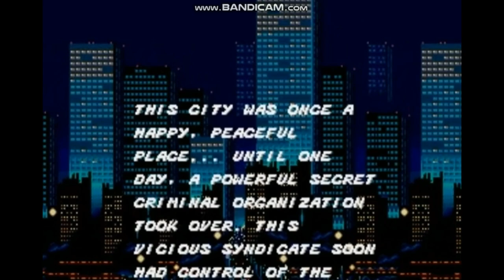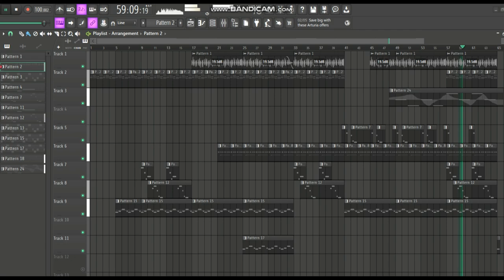MIDI KEYBOARD PE BEAT LOL